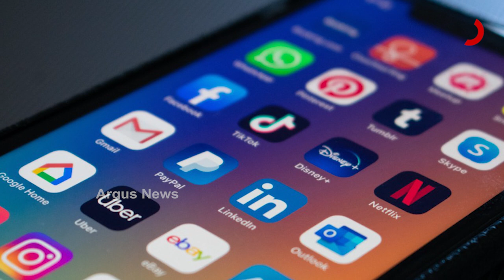ସରକାରୀ କାମରେ ବ୍ୟବହାର ହେବନି ହ୍ଵାଟ୍ସଆପ୍‌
ଏବେ ହ୍ବାଟ୍ସ ଆପରେ ପଠାଯାଇ ପାରିବ ନାହିଁ  ଗୋପନୀୟ ସୂଚନା । ସରକାରୀ କାମ କିପରି ହେବ ତାକୁ ନେଇ କେନ୍ଦ୍ର ସରକାର ଜାରୀ କଲେ ଗାଇଡଲାଇନ । ସରକାରଙ୍କ ଗୋପନୀୟ ସୂଚନା ଲିକ ହେବାରୁ ରୋକିବା ପାଇଁ କେନ୍ଦ୍ର ସରକାର କଠୋର ଓ ବଡ ପଦକ୍ଷେପ ନେଇଛନ୍ତି ।